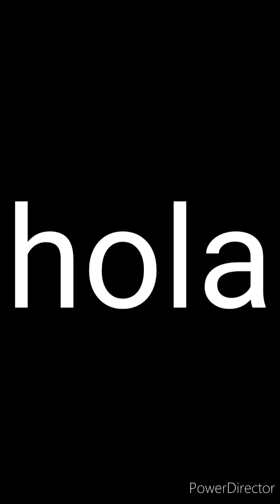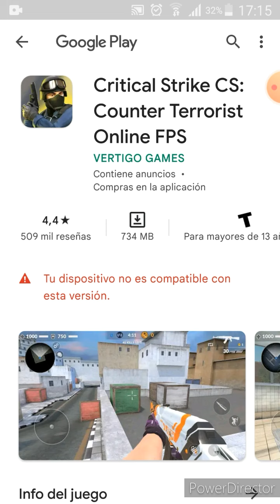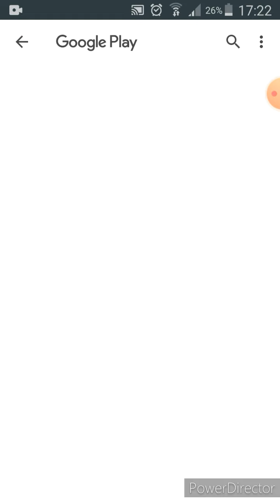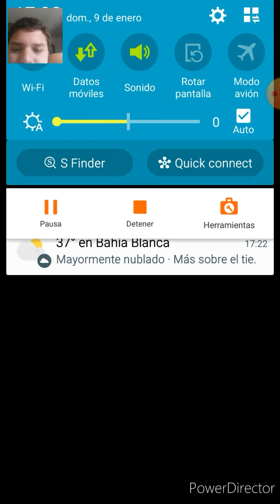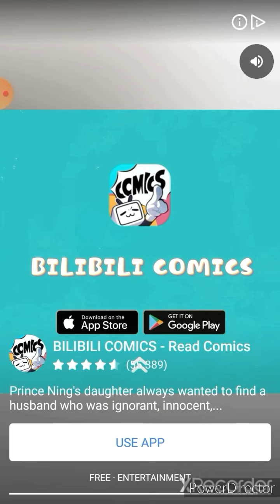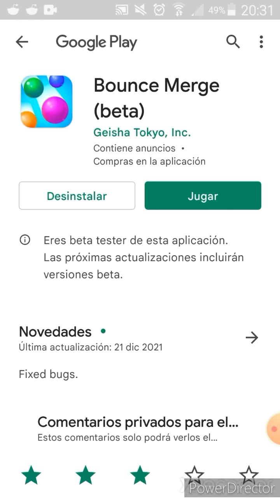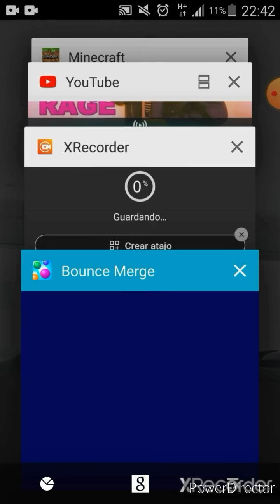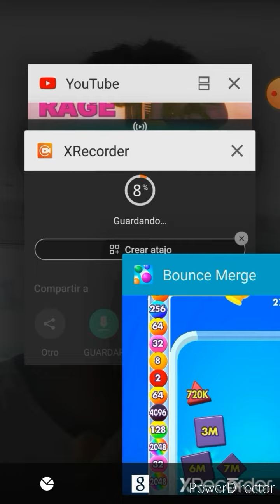Bounce merge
Tengo sueño al momento de escribir esto

es de hace 6 meses más de lo que dice ahora porque hoy lo hice público